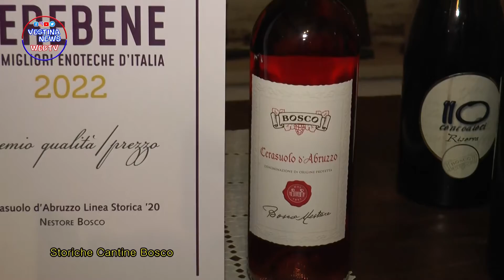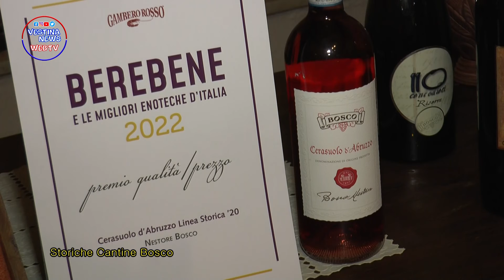Storiche Cantine Bosco, premiato il Cerasuolo d'Abruzzo